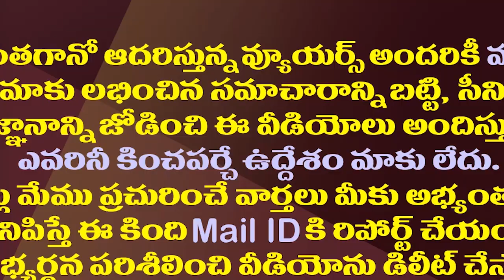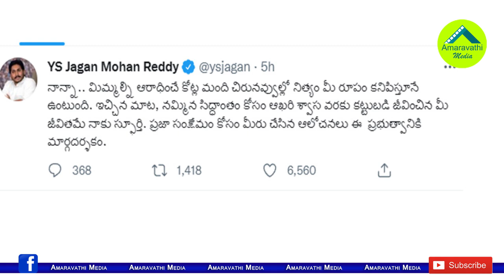జనం చిరునవ్వులో మీరే..జగన్ భావోద్వేగం| YS Jagan Emotional Tweet On His Father YS Rajasekhara Reddy